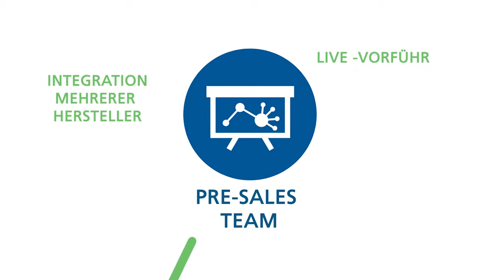Westcon Convergence (Deutsch)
Westcon Convergence ist der UC-Lösungs-Distributor der den Unterschied macht . Mit einem Portfolio führender Hersteller sind wir in der Lage auf die Bedürfnisse unserer Partner flexibel und innovativ zu reagieren. Und dies mit der Geschwindigkeit und Präzision eines Spezialisten vor Ort. . Als Teil der Westcon Group, bieten wir die  Finanzstärke und die  Logistik einer  globalen Organisation.